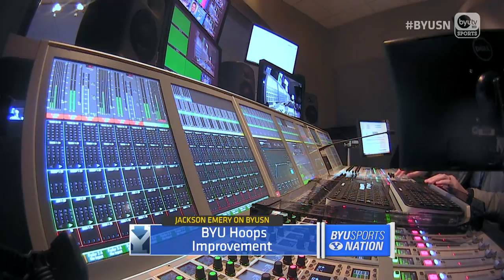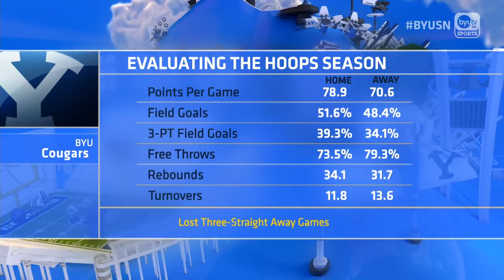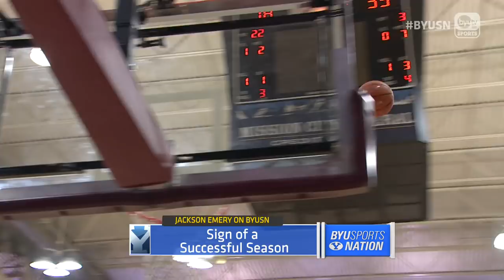Jackson Emery on BYUSN 2.15.18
Former BYU Basketball player, Jackson Emery, shares his thought on where BYU has improved this season and where they still need some work.